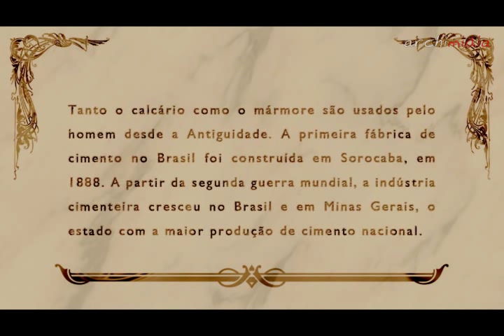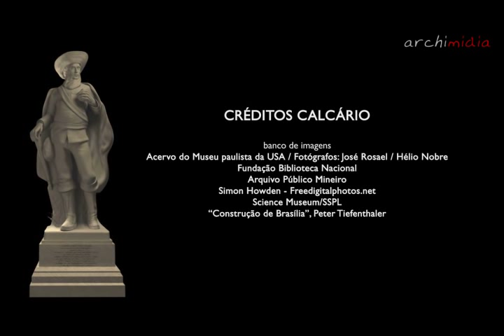Fernão Dias Paes Leme - Museu das Minas e do Metal